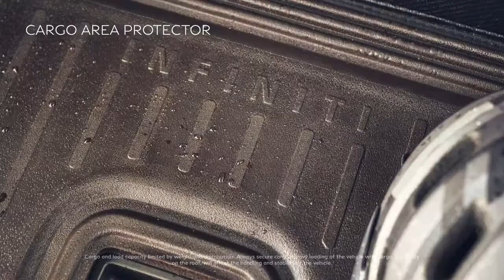01 Genuine INFINITI Interior Accessories 2019